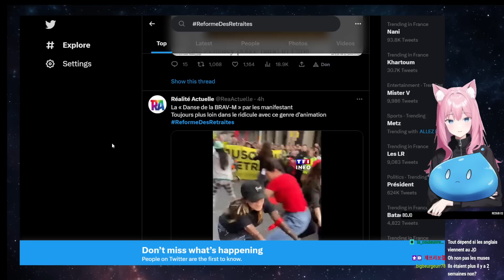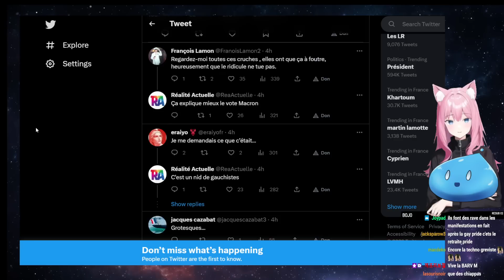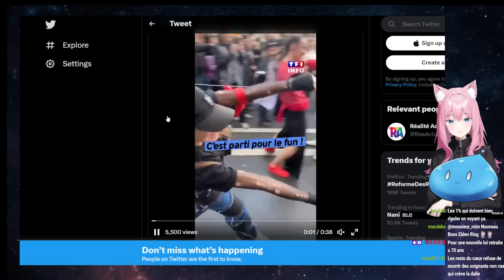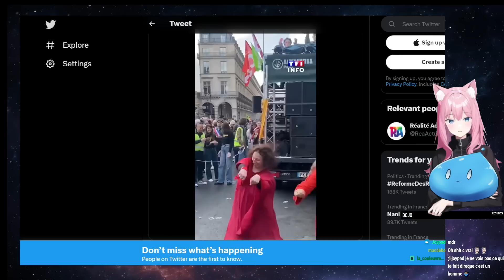LA NOUVEAU DANSE DE LA BRAV-M PROVOQUE UN MALAISE ATOMIQUE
Vidéo de type revue de presse à but informative et analytique les sources sont en bas de la description.
 ● Mes Réseaux:
 ● Sommaire:
● Sources: